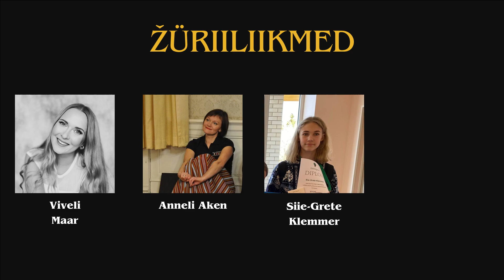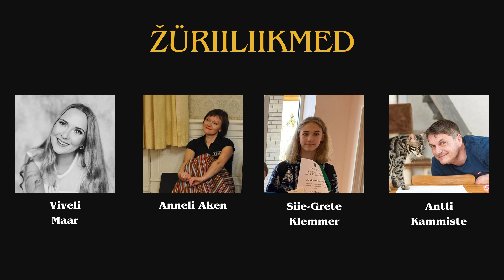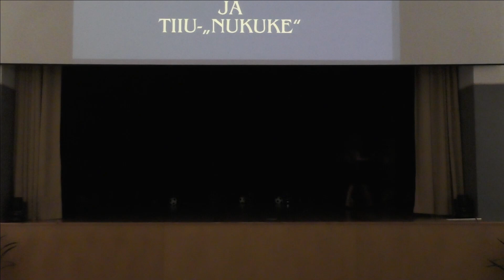ULA Playback show 2023 - "ULA parimad palad"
Uuemõisa Lasteaed-Algkool saab sellel õppeaastal 30. aastaseks ning tähistamaks meie peagi saabuvat juubelit, sai selle aasta ULA heategevusliku Playback Show teemaks "ULA Parimad palad". Õpilased valisid lood esitamiseks arhiividest. See tähendab, et alates aastast 2011, kui toimus esimene ULA heategevuslik playback show kuni aastani 2022.

ULA Playback Show on heategevuslik üritus, mille raames kogutakse raha koolile vajamineva vahendi soetamiseks. Eelmisel aastal kogutud summa eest ehitati koolimaja taha väliseiklusrada, mida soovime sellel õppeaastal täiendada!

1. Beyonce - Single Ladies (Õhtujuhtide esitus)
2. 2.a klass: Ylvis - „What does the fox say?“
3. 1.kl: Meie Mees - „Kingarock“
4. 5.kl: Getter Jaani - „Rockefeller Street“
5. 3.kl: Shakira - „Waka Waka“
6. 6.A ja 6.B: Leopold - „Kõige suurem sõber“ ja Tiiu-„Nukuke“
7. 2.b: ÖED - „Õhuloss“ ja 42GO - „Bemmil uued kummid“
8. 4.kl: Verka Serduchka „Dancing Lasha Tumbai“
9. Nukitsamees - rahalaul ja päikeseratas (õpetajad)
10. Fix - Tsirkus (Hoolekogu)
11. Hanna Montana - Ice Cream Freeze (välisvabatahtlikud)
12. Marko Matvere - Nõiaelu (Lasteaia video)

Auhinnad:
Parim poiss - Ralph Robert Viiret
Paris tüdruk - Janett Ikmelt
Publiku lemmik  - 6.A ja 6.B: Leopold - „Kõige suurem sõber“ ja Tiiu - „Nukuke“

Haapsalu Tarbijate Ühistu, KFC, MHK Disain, Silver Raidla, Minu Rada TV, Haapsalu Kunstikool, Haapsalu Seikluspark, Amii Küünlakoda, Helle-Moonika Helme, Haapsalu Kutsehariduskeskus, Lõuka talu, Rannarootsi lihatööstus, Tuuru karjamõis, Lääne Elu.